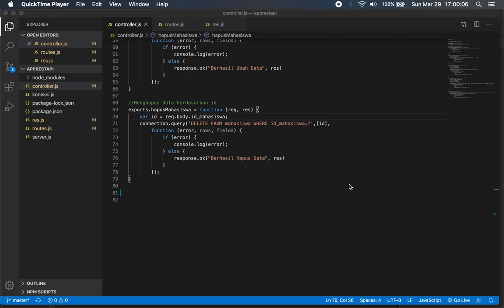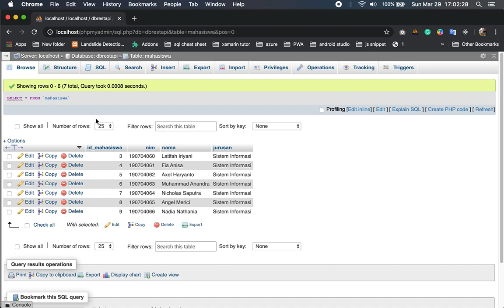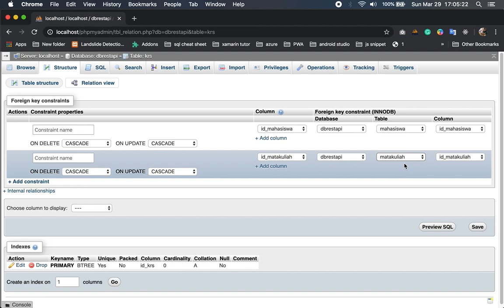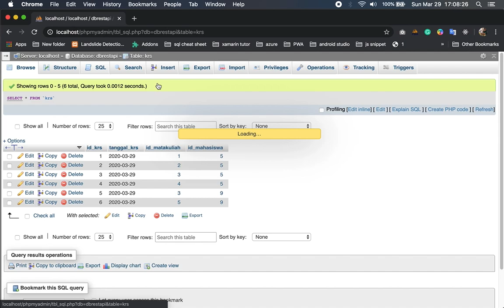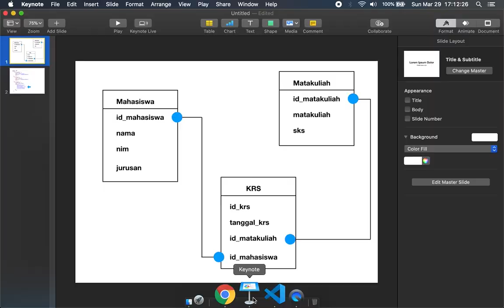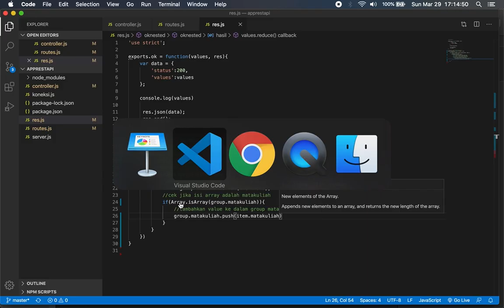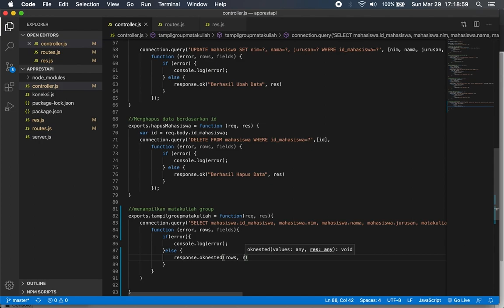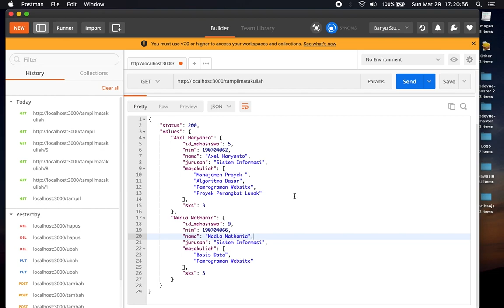Kuliah #11 [NESTED JSON OBJECT] Pemrograman Web : REST API Node.Js dan MySQL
Kuliah pemrograman website membuat REST API bagian ke-11 membuat nested json object dengan node.js